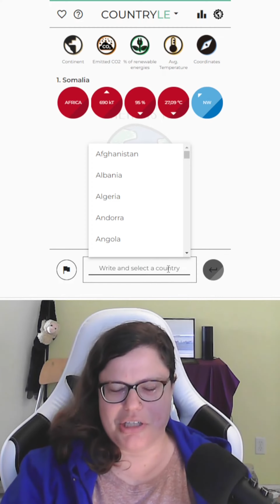Just pick something!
This is the Countryle for October 27, 2022.

You can suggest a Wordle starting word related to today's answer by leaving a comment here or on my Wordle video